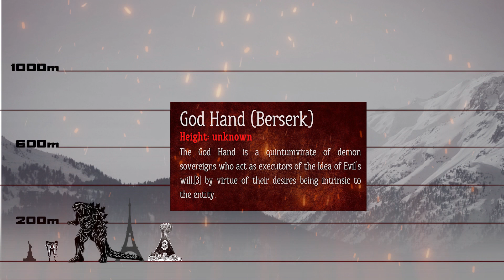Biggest and Scariest Anime Monsters | Size Comparison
Monsters make for the best kinds of antagonists. It’s always creepy when a human needs to fight another human, but to imagine a world where any kind of monster could exist brings a whole new level of anxiety.